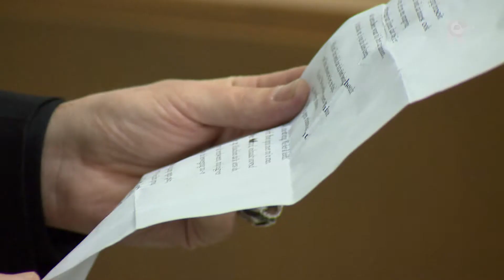Boijmans koopt beeld aan voor 1,9 miljoen euro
Museum Boijmans van Beuningen in Rotterdam heeft een belangrijk beeld van een Italiaanse kunstenaar aangekocht. Het werk 'Femme à la voilette' van Medardo Rosso kost zo'n 1,9 miljoen euro.

   Lees meer: Boijmans koopt beeld aan voor 1,9 miljoen euro